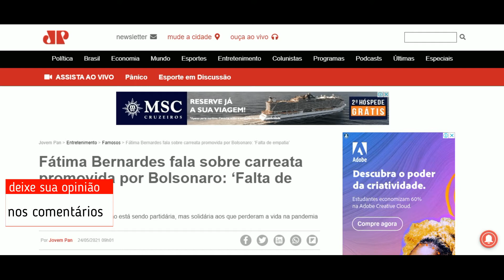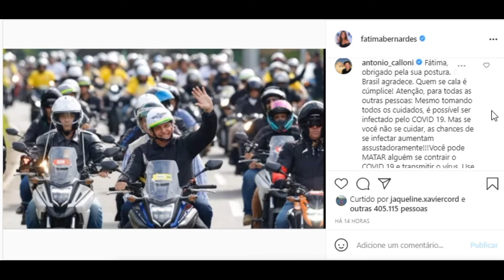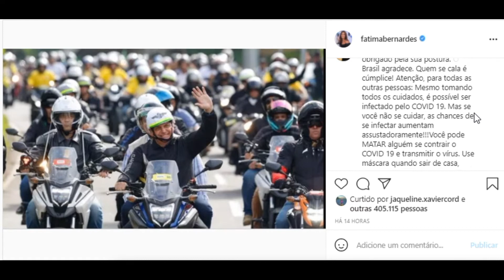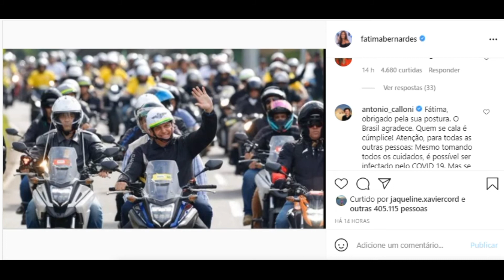Fátima Bernardes fala sobre carreata promovida por Bolsonaro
Fátima Bernardes fala sobre carreata promovida por Bolsonaro: ‘Falta de empatia’
Apresentadora disse que não está sendo partidária, mas solidária aos que perderam a vida na pandemia

Por Jovem Pan 24/05/2021 09h01

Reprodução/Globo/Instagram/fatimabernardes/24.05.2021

A apresentadora Fátima Bernardes criticou o presidente Jair Bolsonaro por convocar apoiadores para uma carreata de moto pelas ruas do Rio de Janeiro no último domingo, 23. Bolsonaro reuniu um grande de pessoas na Barra da Tijuca, sendo que várias não estavam usando máscara de proteção facial. A apresentadora do “Encontro” se opôs a aglomeração causada pelo governante em meio à pandemia da Covid-19. “Essa postagem não é partidária. É solidária. Meu carinho e meu respeito à dor de quase quinhentas mil famílias que perderam seus amores nessa pandemia. Vocês não estão sozinhos. Hoje [domingo], diante dessa manifestação festiva que aconteceu o Rio de Janeiro, a minha cidade, são muitas pessoas – como eu – sem entender o motivo da comemoração, a falta de empatia. São muitos os que estão perplexos, tristes e até com vergonha. A falta de humanidade também dói e também mata”, escreveu Fátima em um post no Instagram. O presidente discursou para os apoiadores após a carreata e voltou a criticar as medidas de restrição adotadas por governadores. “Sem qualquer comprovação científica, decretaram lockdown. Hoje, vocês já sabem o que é uma democracia e o que é uma tentativa, um início de uma ditadura patrocinada por esses governadores”, afirmou Bolsonaro.

A publicação de Fátima, que raramente comenta sobre questões políticas, foi bem recebidas por diversos artistas. “Obrigada, Fátima”, escreveu a atriz Alice Wegmann. “Fátima, obrigado pela sua postura. O Brasil agradece. Quem se cala é cúmplice! Atenção, para todas as outras pessoas: mesmo tomando todos os cuidados, é possível ser infectado pela Covid-19. Mas se você não se cuidar, as chances de se infectar aumentam assustadoramente”, disse o ator Antonio Calloni. “Obrigado, Fátima. Estou muito triste. Perdi meu melhor amigo de infância. Essa mistura de politica x saúde é insana. Uma briga inacreditável num lugar que jamais deveria existir polos opostos”, expôs o ator Carmo Dalla Vecchia. “Muito triste. Estou exausta. Qualquer pessoa com o mínimo de informação, empatia e solidariedade está angustiada com esse momento. E se posicionar politicamente em meio a tantos absurdos não pode ser ruim. Você pode não ser partidária e ter um posicionamento responsável diante do que é inadmissível e desumano. Obrigada, Fatima”, comentou a atriz Juliana Alves